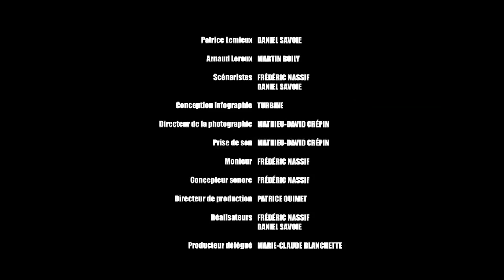Patrice Lemieux | Les Olympiques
Fraîchement arrivé à "Suchi", Patrice Lemieux commente sa sélection sur l'équipe canadienne de hockey.